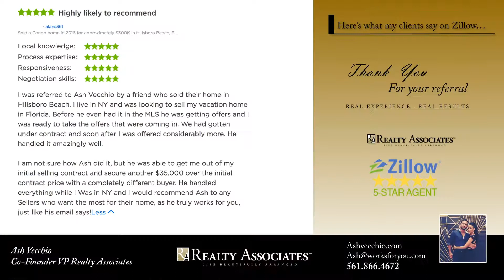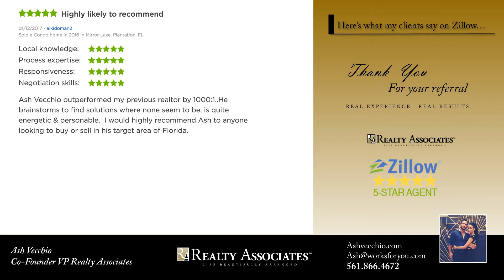Best oceanfront condo in Pompano Beach FL 33062 Ocean Monarch